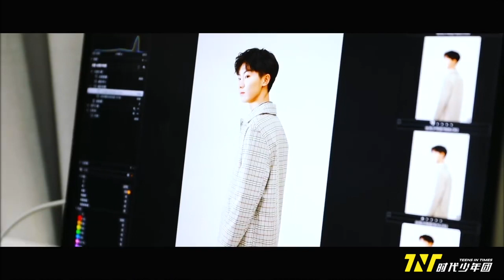【TNT時代少年團 嚴浩翔Yan Hao Xiang】公式照寫真拍攝花絮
公式照Making Film💕